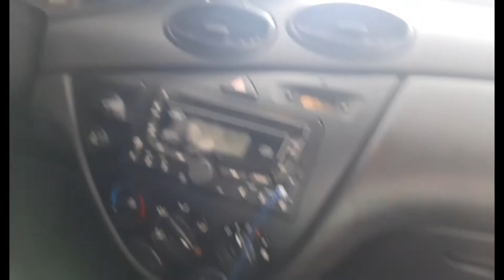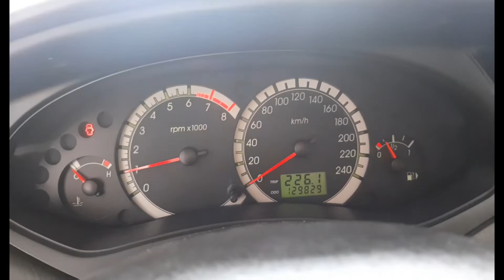Ford Focus 1.6 Rocam é Bom?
Nesse vídeo você irá ver um belo escolha de um veículo super completo por um preço de um carro popular usado e que não tem nem a metade que o Ford Focus tem .